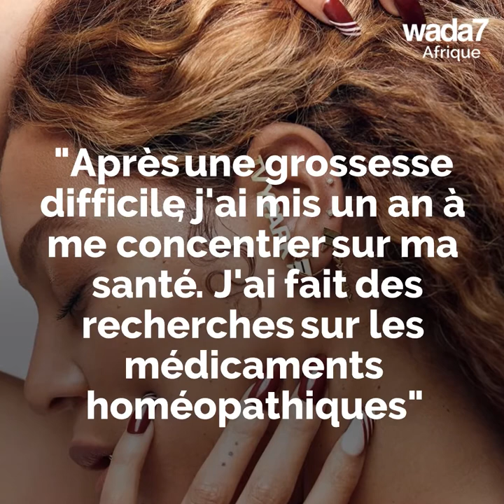Béyoncé fait le couverture de Elle Magazine 📹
Béyoncé est en couverture du magazine Elle Canada 📹